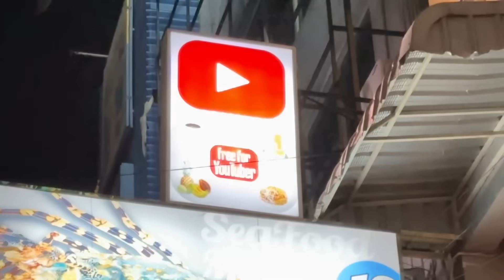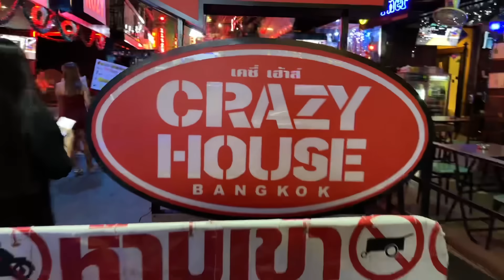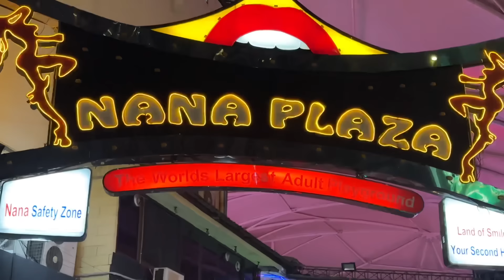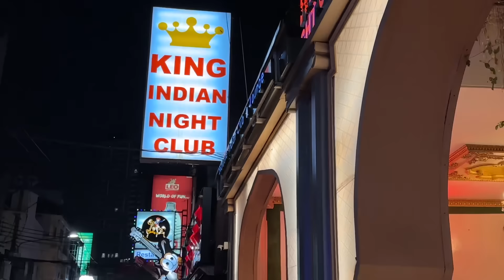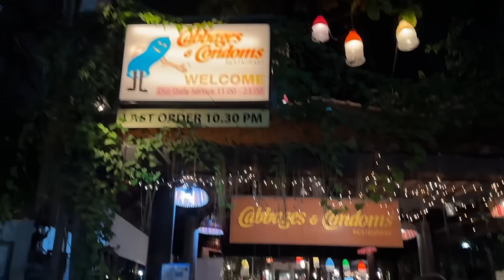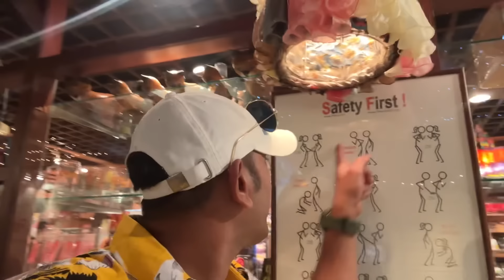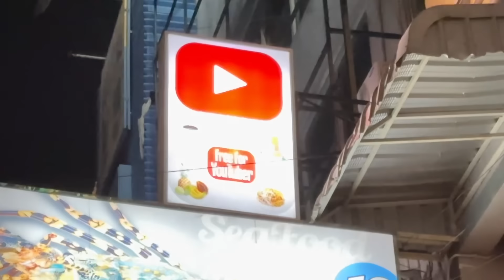Soi Cowboy Nightlife | Nana Plaza Sukhumvit Scenes | Walking street pattaya | Thailand girls